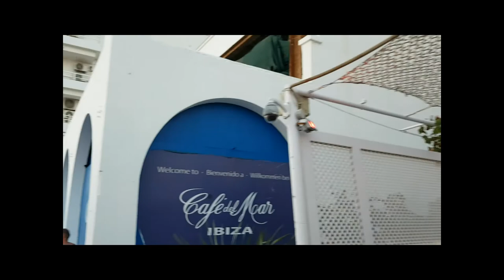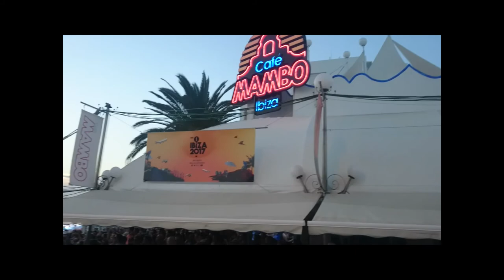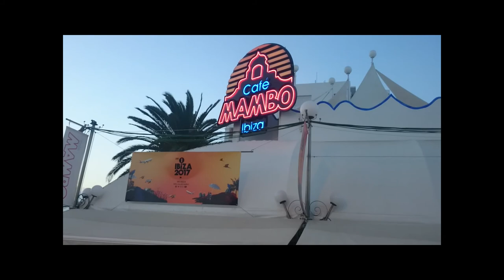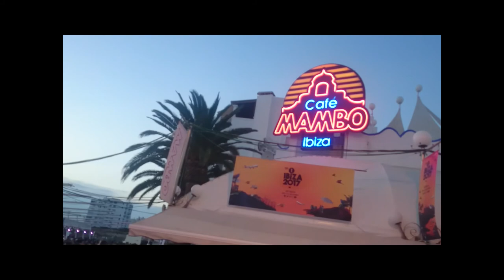San Antonio de Portmany 2017 - Ibiza , Spain - Through My Eyes